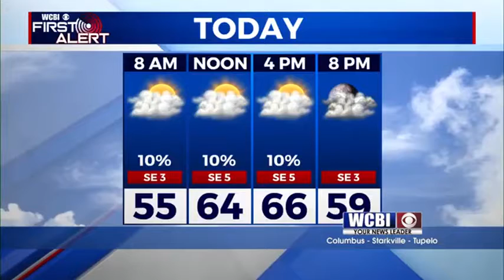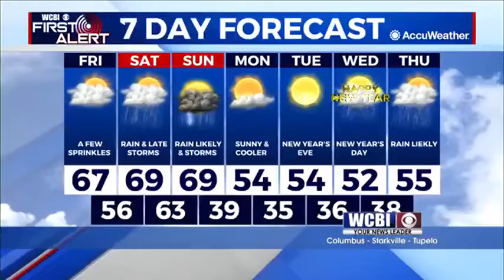Stormy Weather This Weekend